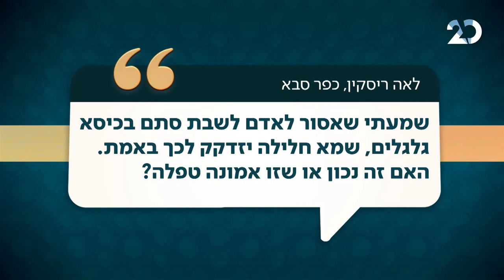האם מותר לשבת על כיסא גלגלים?